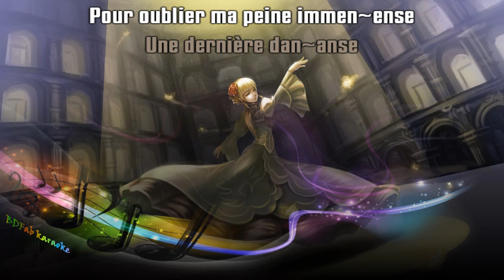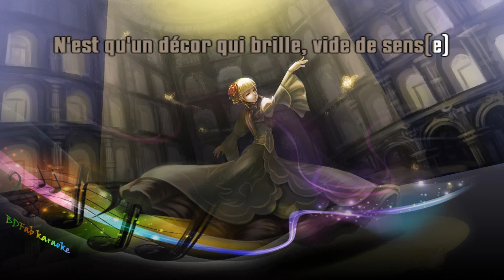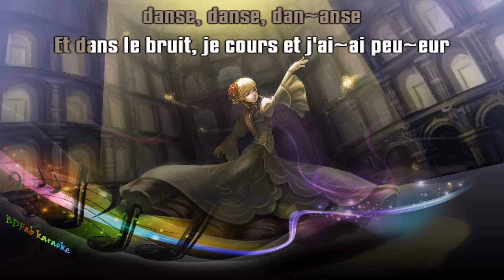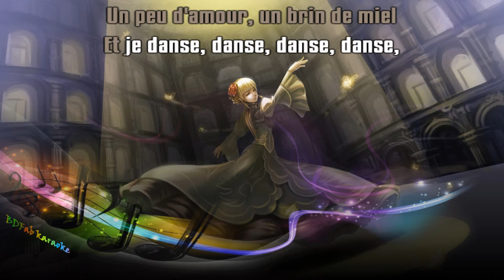Indila - Dernière danse (chœurs) (2013) [BDFab karaoke]